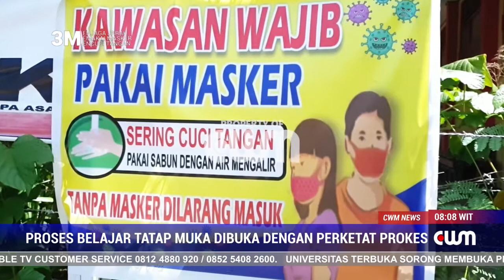PROSES BELAJAR TATAP MUKA DIBUKA DENGAN PERKETAT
PEMERINTAH KOTA SORONG MULAI BUKA PROSES BELAJAR MENGAJAR TATAP MUKA SETELAH STATUS PPKM LEVEL EMPAT KOTA SORONG DITURUNKAN KELEFEL 3 DENGAN MEMPERKETAT PROTOKOL KESEHATAN.